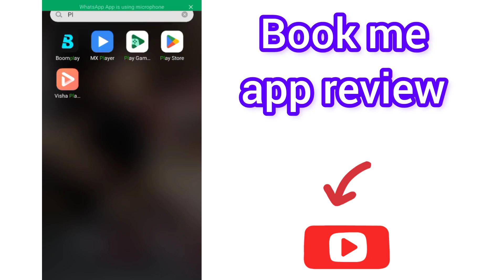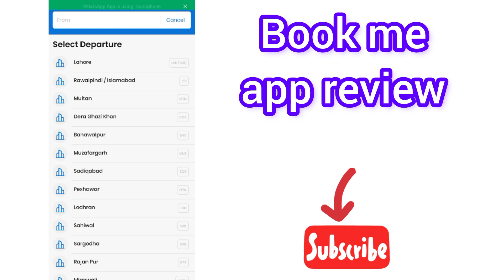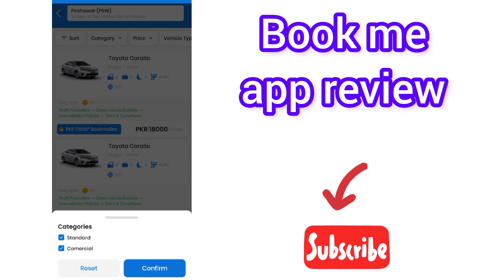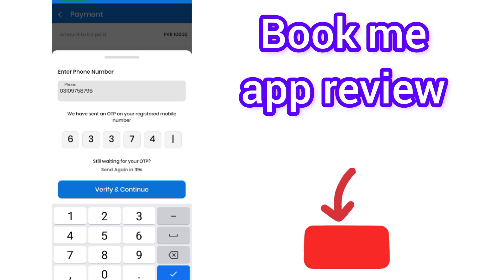Bookme Account Kaise Banaye - Bookme App Kaise Use Kare - bookme train/bus ticket kaise book ka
This video is about that is the Bookme Account Kaise Banaye - Bookme App Kaise Use Kare - bookme train/bus ticket kaise book kare  @smartunboxsing
bookme account kaise banaye,
bookme train ticket kaise book kare,
bookme app withdraw,
bookme tickets cricket,
bookme bus ticket,
bookme psl tickets,
bookme tickets pak vs nz,
bookme app review,